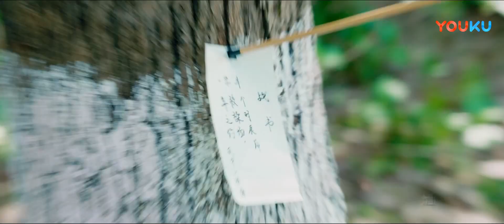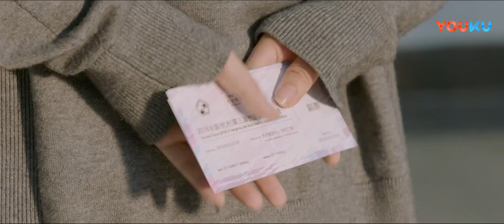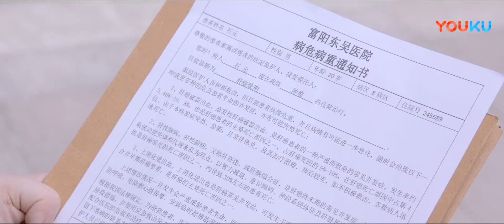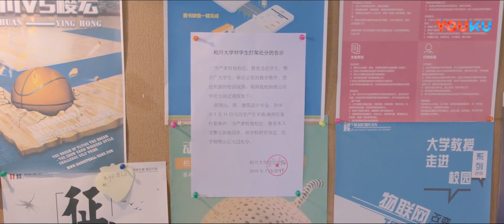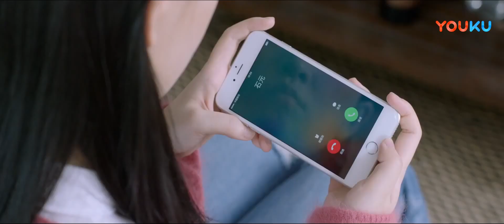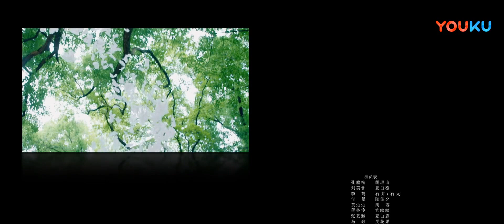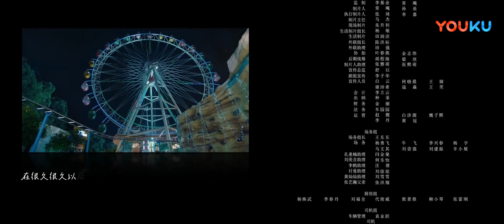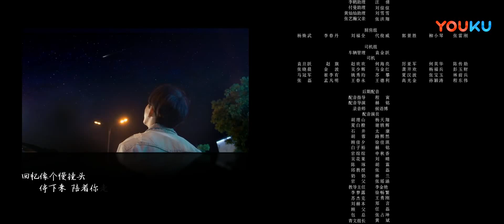【FULL】单恋大作战 Fighting For Love EP21 | 孔垂楠/刘美含/李鹤/刘锐/付曼/蒋林伶/马歌 | 校园爱情 | 优酷宠爱剧场 YOUKU ROMANCE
【单恋大作战 Fighting For Love】夏白橙参加大学面试时，因为过于紧张差一点摔下楼梯，正好撞到下层的石井学长。夏白橙感觉怦然心动，当下决定要将追求石井作为自己大学生活的新篇章。随后赶到并看到这一幕的发小胡理山为自己没能先石井一步而懊恼不已。夏白橙为了能跟石井一同上课，努力读书。有天夏白橙无意间在图书馆的角落发现一本不知是谁留下的日记，这本日记成为夏白橙追逐石井的恋爱指南，她便拉着胡理山做军师。胡理山假意答应帮忙，实则计划着见招拆招，令夏白橙能注意到自己。不久，夏白橙陷入退学危机，她在艰难险阻中逐渐成长，也发觉自己对石井只是崇拜会之情。当三人认清自己内心后，共同携手为学校荣耀而奋战。
🤍主演：孔垂楠/刘美含/李鹤/刘锐/付曼/蒋林伶/马歌/陈帅先/张艺瀚/黄灿灿/方芳/徐悦霖/岳冬峰/杨地
🤍集数：34集